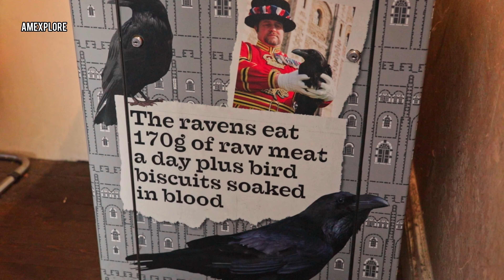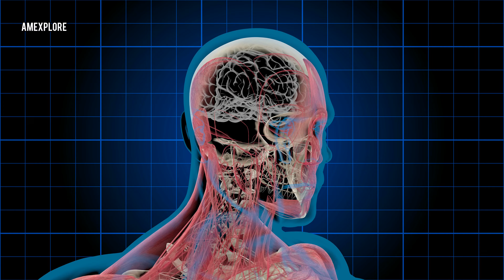पांच सबसे बडे़ झूठ जो सच लगते हैं || Top 5 false myths which we are listening in a day to day life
In this video we have explained everything about the false myths which we are listening in a day to day life. which is totally false myths. enjoy the video

"Source of images: Freepik"
"Source of Background music: Pixabay"